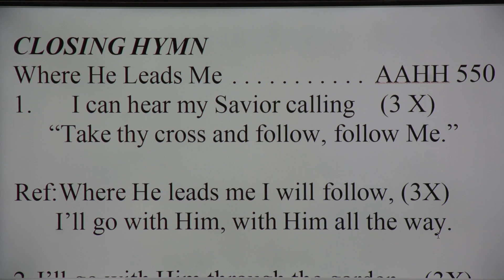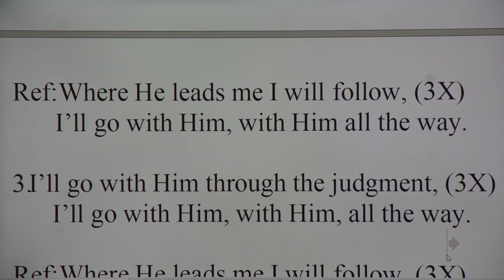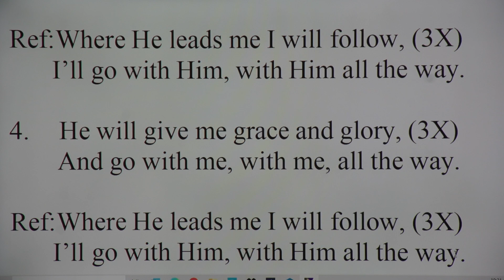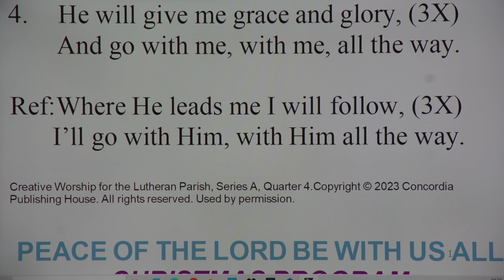Where He Leads Me | Full Hymn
We are a small church right here in Inglewood, CA.  We're located at 3320 W. 85th St, Inglewood, CA. Currently celebrating 65 years of praise and worship together. We're about community, family, and faith. Please enjoy this section from our small but growing choir. And feel free to come and worship with us sometime. We can share in the light of God together. We'd love to have you!